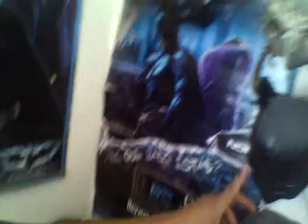Chamara Dark Knight MRK VIII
nuevo modelo, con cinta 3m imitación fibra de carbón, mi siguiente MRK IX tendrá la textura desde la fibra de vidrio y mi último diseño el MRK X será de fibra de carbón sin estampas o textura, esperen noticias, un abrazo de su amigo El Replicante 777